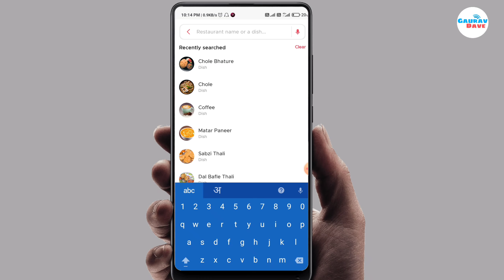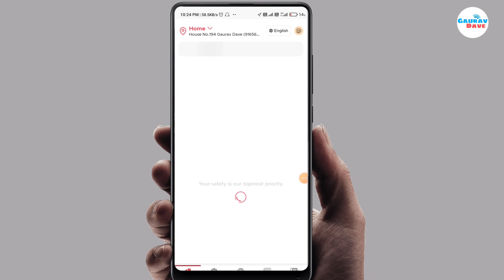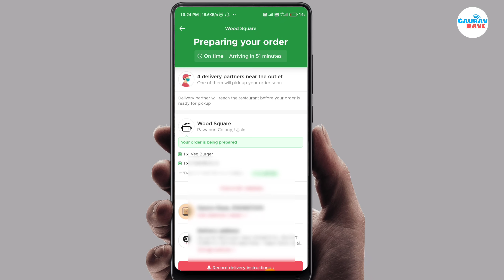Zomato से खाना कैसे Order करें ? Zomato pizza order kaise kare | Order Food From Zomato App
Hello everyone is video me hamne jana kaise aap zomoto ke through khana food order kar sakte hai.

Order Food From Zomato App Process.

zomato se order kaise karte hain 2022
zomato se order kaise karte hain offers
zomato se pizza order kaise karte hai.